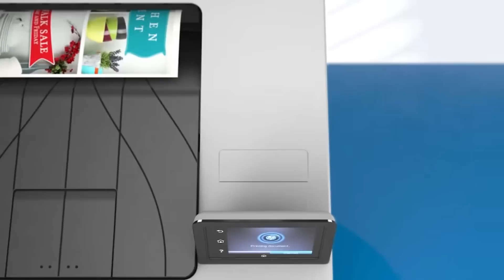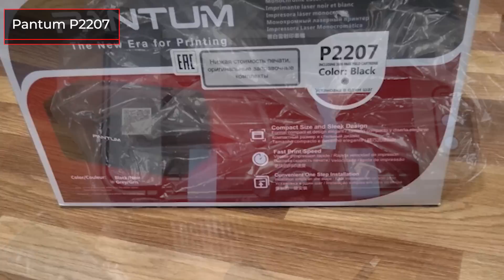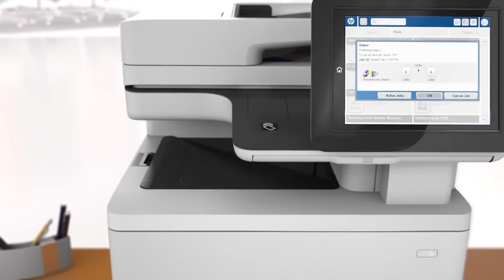ТОП—7. Лучшие принтеры для дома. Ноябрь 2022 года. Рейтинг!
✔ ! Pantum P2207